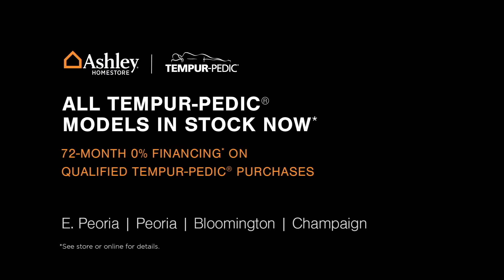TempurPedic Commercial Ellen 1